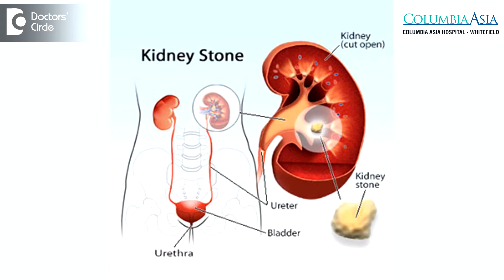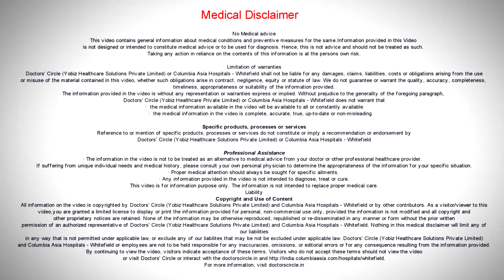What are the symptoms of Kidney Stones? How long does it take to pass a Kidney Stone?-Dr. Manohar T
One can have varying of presentations as far as the kidney stones are considered because of its presence in the upper ureter or in the lower ureter or when they are inside the kidney. Generally they present with acute, colicky, abdominal pain, just like labor pain. It has been explainable as a kind of a labor pain kind of situation. So one gets an acute colicky pain, along with nausea and vomiting is the classical symptoms. The other symptoms or manifestations are like blood in the urine and passing frequent passing of urination and sometimes people will get fever if it is infected. So these are the common symptoms which are generally present for kidney stones. Coming to the second point, how the kidney stones or how long it will take to pass. Again it depends upon the stones in the upper ureter or the stones in the lower ureter. Generally speaking, less than 5 mmm stones in the lower ureter, 50% of the times the pass within 48 to 72 hours. If they are more if the stones are not passed out more than 72 hours, they will need more of investigations to see whether the stones are coming down or they are staying there. Whereas in the upper ureter, the stones pass out within 7 to 10 days. Again that depends upon the size of the stone whether they are less than 5 mm or more than 5mm.